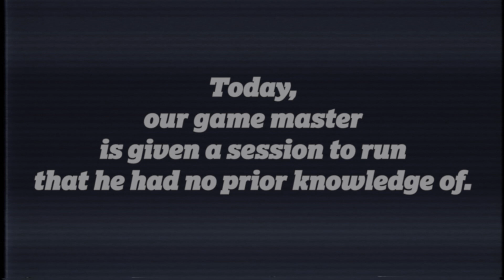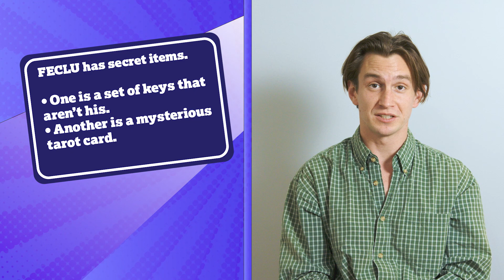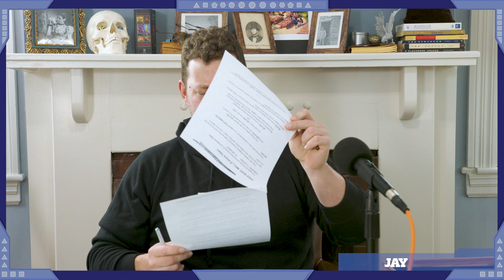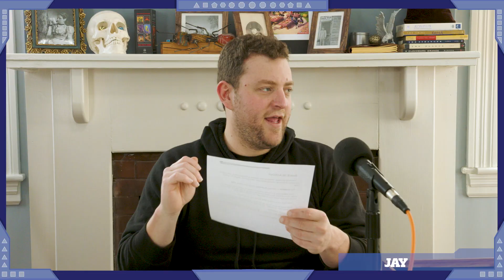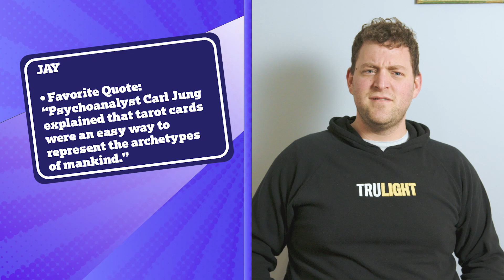Realm 69: The Bro Zone ("The Magic Mystery Marker" One Shot)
Can a game master run a TTRPG game while they learn the story at the same time as the session?

Allen, the producer dude, assembled a murder-mystery-style one shot module that was break-glass-in-case-of-emergency style play.

The players were only given broad character creation guidelines (they were level 3, and of an early twenty-year-old, underachieving mindset). They discovered at the table that the setting was similar to the early 2000s (with fantasy elements).

This one shot is part Memento, part VH1 popup video, and a lot Dude, Where's my Car. Though I actually never saw that movie. I bet it's pretty similar though. There's some obvious inspiration and parody of Blind Date and Law and Order.

Jay, the game master, knew nothing ahead of time, and improvised every NPC.

Did you know this content is not associated or endorsed by Wizards of the Coast? We are supposed to say that. As a module, The Magic Mystery Marker could probably be played with multiple kinds of TTRPG systems.

World of 100 Realms is a TTRPG channel that one guy puts online because he works in video production. It's not produced by a giant company or anything. It's me, it's just a guy. I like editing though, so it's fun for me. If you like the content and want to support it, it'd be great to have you as a patron.